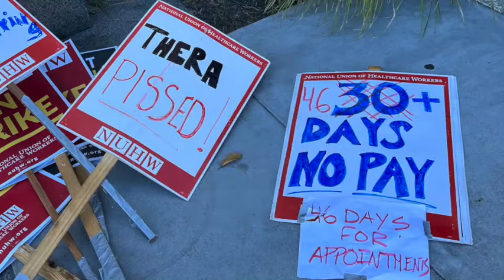Union Busting Kaiser Takes Hardline On NUHW Workers While Gov Newsom Is MIA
After 7 weeks on strike,  NUHW healthcare therapists and counselor  are facing an intransigent management that is flagrantly violating California healthcare law without any enforcement by state agencies and the California Attorney General Rob Bonta. They reported that although the NUHW and AFL-CIO have supported Governor Newsom, he has refused to intervene to enforce the laws covering behavioral healthcare rights for the people of California. The prosecution of violation of state law is by Attorney General Rob Bonta yet Bonta has also failed to investigate and prosecute Kaiser's flagrant violation of healthcare regulations including timely rights to timely therapy.
This strike is threatened with being busted as the Kaiser IUOE Local 39 stationary engineers strike was last year. Engineers were forced back to work without a contract and are still working without a contract.
Twenty two thousand CNA NNU Kaiser  nurses are also fighting for a contract after their contract expired. Kaiser has been successful in dividing up the workers so they are fighting separately. 'At a SF Board of Supervisors  meeting on 9/27/22  Kaiser executives even refused to show up and 70,000 City of San Francisco city workers and retirees who are members pay $500 million an year to Kaiser for healthcare. Many of Kaiser members are union members yet the an Francisco Labor Council and California AFL-CIO leadership have refused to reach out to  the millions of union members who are Kaiser members  to support the strike.
NUHW members  spoke out on 9/30/22  in San Francisco at the SF Kaiser hospital about the continuing attack on them and the patients.
Additional Media:
Why I'm leaving Kaiser after 8 weeks on strike
No Enforcement Of Kaiser Bosses Over Mental Healtcare Violations:
California’s Fight to Make Mental Health Care Providers Comply With the Law
Legislators struggle to make good intentions mean something in the face of lax enforcement.
Newsom’s Big Choice: Single Payer Or His Insurance Donors? Healthcare Industry Gave Him $5.5 million To Oppose Recall
SF Board of Supervisors Hearing On Kaiser NUHW Strike & SFO Unite Here Workers
Kaiser, Don't Deny Patients need access to timely and consistent mental health services
MLK Day Strike By  NUHW Kaiser  Mental Healthcare Workers To Stop Systemic Racism & To Provide Care
COVID-19  SF DPH Healthcare Workers Under Attack, Health & Safety
STOP Trump's CDC Rules On Masks! NNU-CNA & Other Unions Demand That Gov Newsom Enforce